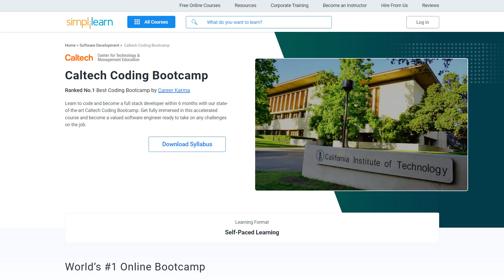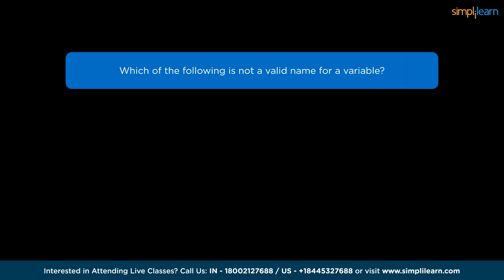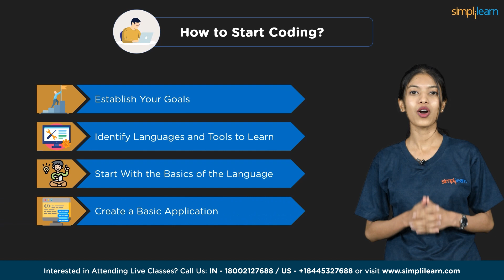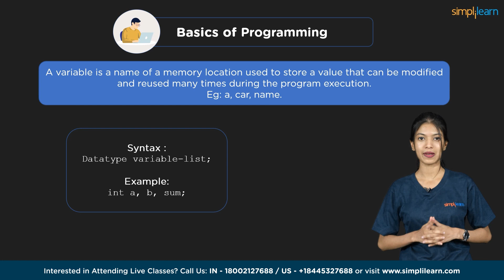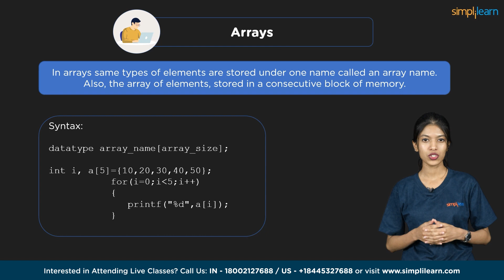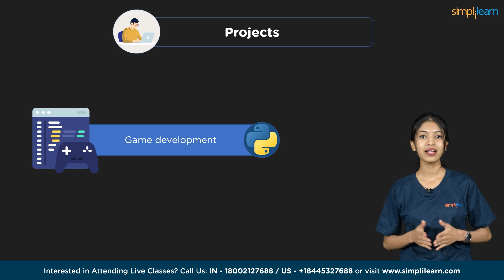Programming for Beginners | How to Start Coding in 2026? | Introduction to Programming | Simplilearn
This video on Programming for beginnerswill cover the basics and provide a complete roadmap on How to start coding in 2026. This video will begin with an Introduction to Programmingand move on to other topics like why one should learn coding, which languages one should start with, and how to choose a career path. It will also provide a basic understanding of programming concepts and, ultimately, project ideas for programming beginners.

If you are new to programming and want to know exactly how to get started, today's video will help you.

✅00:00-Programming for Beginners
✅01:40-Why learn to code?
✅01:57-How to start coding
✅02:17-Which language to choose
✅02:41-Career Path
✅04:10-Basics of programming
✅05:48-Project ideas for beginners

✅ Skills Covered
- Agile
- Git
- SQL
- Core Java
- Spring
- Spring Boot
- HTML and CSS
- AWS
- Docker
- Jenkins
- JavaScript
- ReactJS
- Cucumber
- Maven JSP
- JDBC
- MongoDB
- JUnit

️🔥Full Stack Development Program with Generative AI, delivered by Simplilearn in collaboration with Purdue University